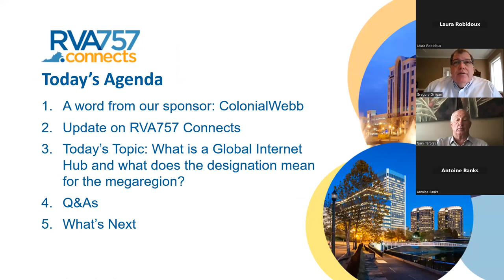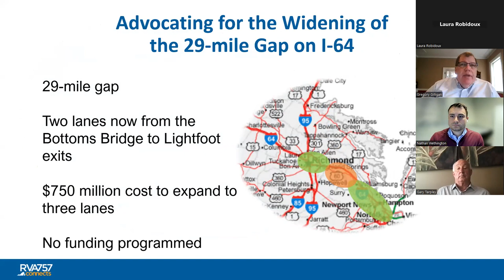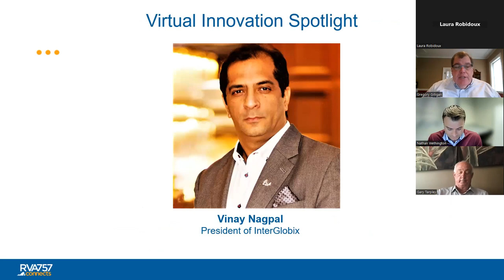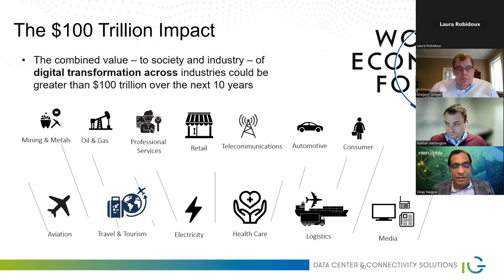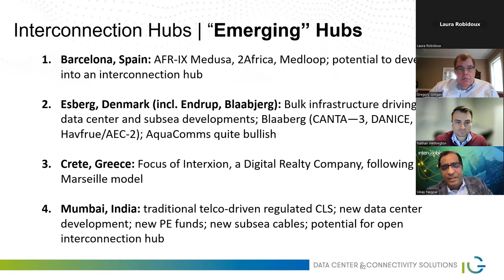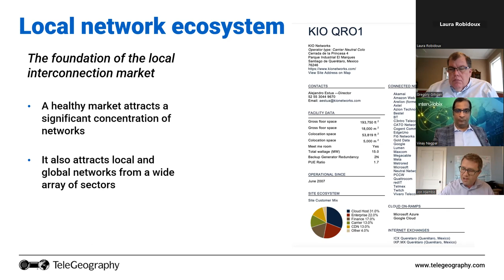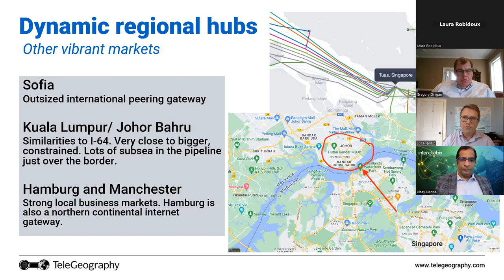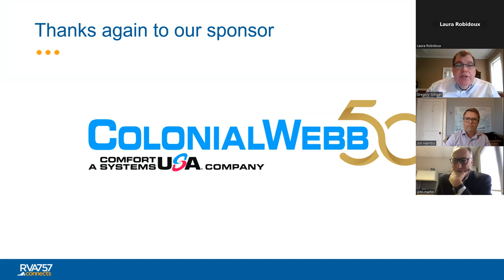RVA757 Connects Virtual Innovation Spotlight Dec 6 2022 Edited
What is a Global Internet Hub and what does the designation mean for the megaregion?